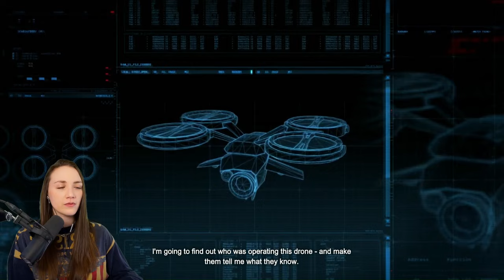First Playthrough | Batman Arkham Origins | Part 1